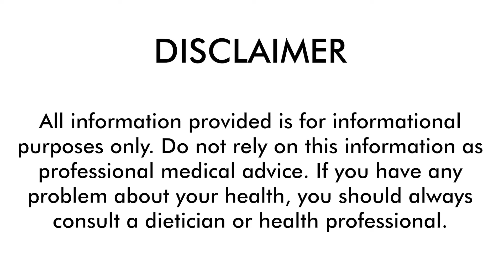Disease Fighting Food | Boost Your Immunity Against The Coronavirus | Corona Fighting Food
Hello everyone!
I am Aarti Bahsin aapki health coach and diet planner.

Aaj main aapko 10 aise disease fighting foods bataungi Jo aapko healthy banaenge kyuki, shareer ka wajan jab badhne shuru hota hai to bimaariyon se grast hone ki sambhawna badh jaati hai. Thik aise hi bahut dubla-patla shareer mai bhi beemari hone k chances jada hota hai.

"बीमार शरीर आदमी के दिमाग को बीमार बना देता है”

Tezi se wajan badhne or kam hone k karan ho sakte hai jaise hormonal changes, chhoti aant main problems, diabetes, Thyroid, and many more…

Aaj ki video mai hum baat karenge ki fit kaise rahe or aisa kya khae to hamari body k liye achha ho.

Here is the list of items which I recommend to have in your daily diet:

First: Dairy Foods, Milk, Paneer, Curd Butter Ghee..
Inme calcium, protein, vitamins and minerals bhi hote hain aapki bones to strong Karta hai

Second: Whole Grains, they are a good source of Fibre, Folic Acid, Selenium Rich Foods, Vitamins…

Third: Sweet Potato Antioxidants, Phytochemicals, Carotene, Vitamin-C and Vitamin-E, Calcium Copper Iron or Potassium hota hai.

Fourth: Barries Top antioxidant rich food hai or cell disease fighting antioxidants hai (Cranberries, Blackberries Raspberries Strawberries)

Fifth: Tomato and Breadfruit hame cancer se protect Karta, inme khoob sare Vitamins hote hai

Sixth: Beans and legumes these are packed with phytochemical fat free high quality protein folic acid fibre iron magnesium and small amount of calcium.

Seventh: Green Leafy Vegetables inme vitamin, minerals, beta carotene, vitamin c, iron, magnesium, phytochemicals and antioxidants hote hain.

Eighth: Arnotts blood cholesterol level kam karta hai, heart disease nahi hone deta, protein, fibre, saath hi Vitamin-E and Vitamin-A ka accha source hote Hain

Ninth: Eggs mein high quality protein and Cholesterol bhi hota hai. essential nutrients hote hain Jo specially pregnant ladies ke liye important hai
Sunday ho ya Monday Roz Khao Ande

Tenth: Last but not least “Fish” isme Omega 3 acid, heath disease se bachata hai, Health related tips and guide k liye aap meri or videos dekh sakte hai aur agar chate to to mujhe contact kar sakte hai.

STAY HEALTH, STAY SAFE

ABOUT US:
Arti Bhasin is a Deitecian Guide having 15+ years of experience, dedicated to helping (Fatty / Overweight) people. Get a consultation for weight loss, diet plans, weight loss recipes, and more.